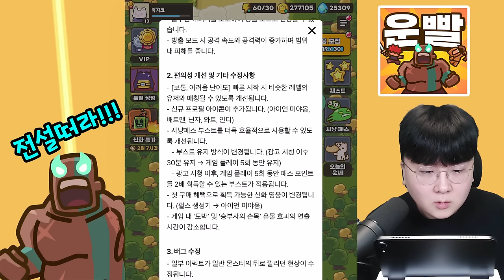신규 신화 영웅 업데이트?! 인디 와트 새로운 1티어각인가요? - 운빨존많겜